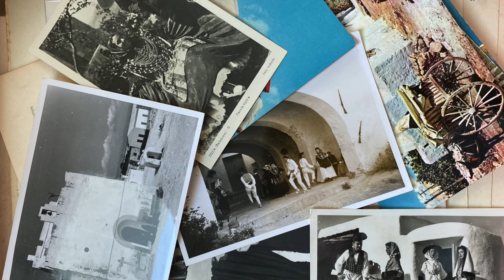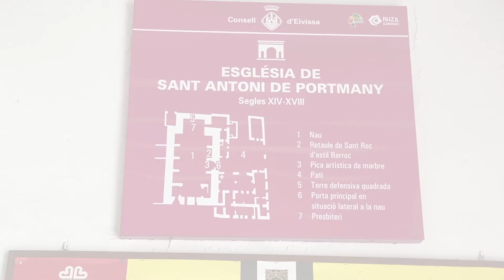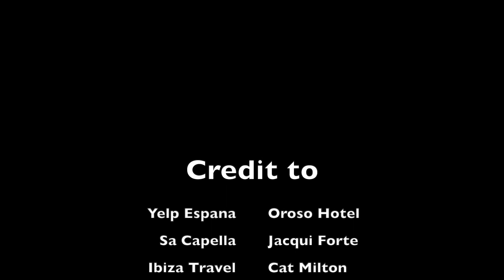San Antonio, Ibiza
Looking back some 80 years at the entrance to San Antonio and the church, which had to be built twice as according to legend, mysterious happenings made the build impossible.
And a sneak peak at the iconic Pikes Hotel, creating party memories since the 1980's (and still does today) with the free postcard flyers that every club used to produce.